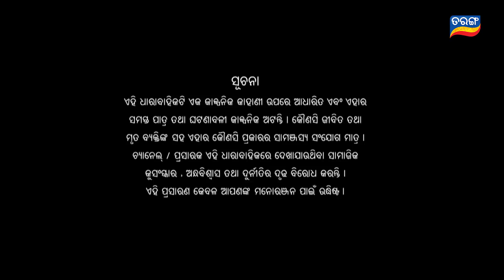Kunwari Bohu | Full Ep 158 | 9th Apr 2019 | Odia Serial – TarangTV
Sai says sorry to shraddha infront of everyone because he tried to put colour on shraddha and he promise to himself that he will change the culture of widows not putting holi colour